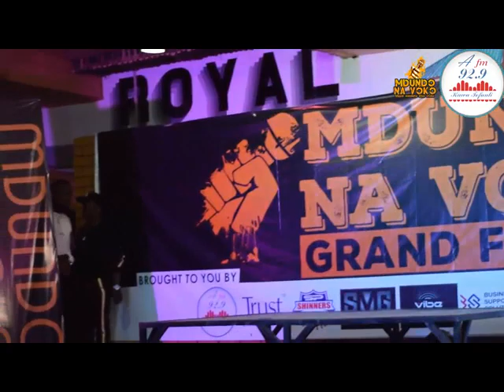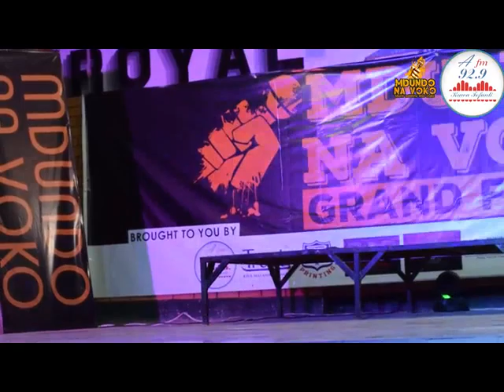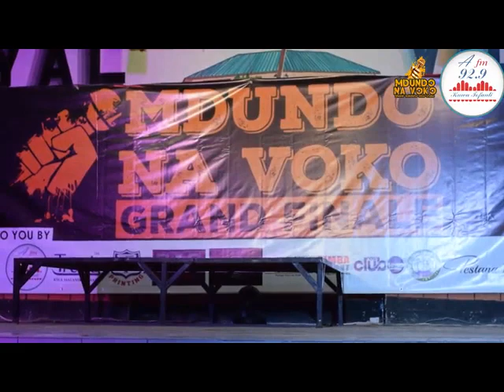A.FM DIGITAL: ''Tutafungua studio,Wasanii watarekodi bure'' DC Katambi,Mdundo na Voko Final